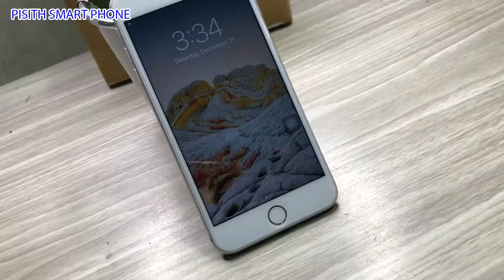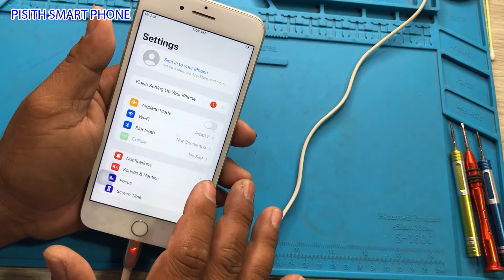Restore Apple iPhone 7 plus, Restore Destroyed Phone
PISITH SMART PHONE, REPAIR PHONE, RESTORATSINO, RESTORE PHONE,IPHONE, OPPO, VIVO, REALME, SAMSUNG